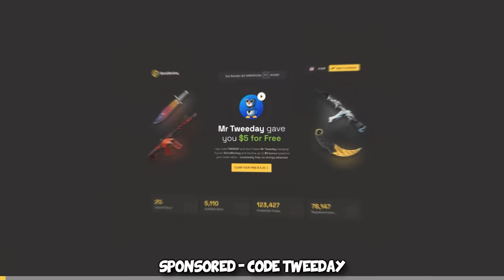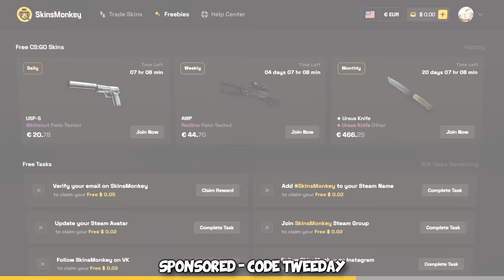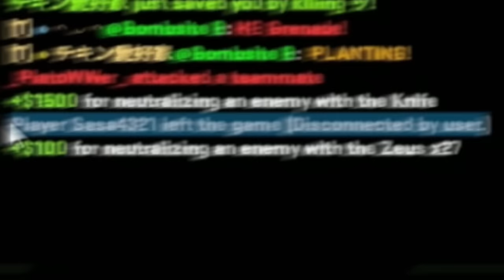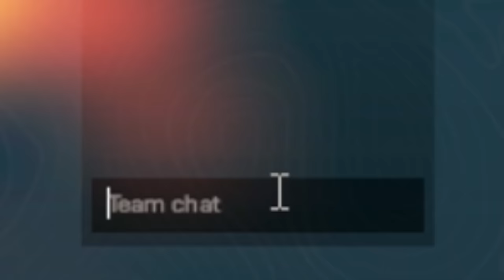The 1422 ELO PREMIERE CS2 Experience...